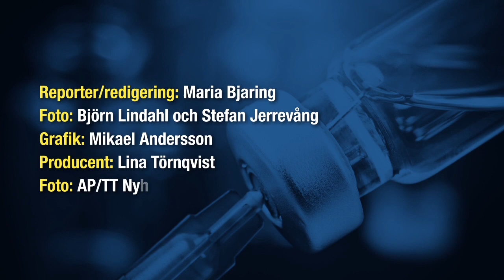Så mycket skulle ett vaccin mot coronaviruset kosta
Vad är ett vaccin värt? Vilka ska erbjudas ett vaccin? Vilka är utmaningarna när vaccinet är här? Kommer de själva vaccinera sig?
Matti Sällberg, Professor vid Institutionen för laboratoriemedicin vid Karolinska Institutet och Jonas Vikman, Samhällspolitisk chef på Läkemedelsindustriföreningen svarar på viktiga frågor om vaccin mot covid-19.